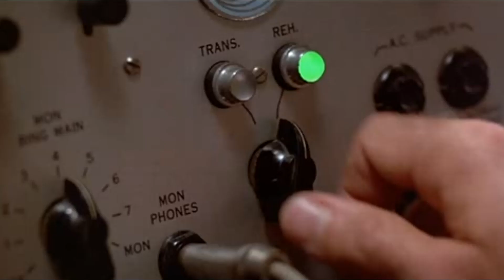Dead Space Remake | Capitulo 15 | Sistema Hidropónico - Sibilantes | Español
Bienvenid@s a Dead Space Remake.

Isaac Clarke es un ingeniero cualquiera con la misión de reparar la descomunal nave extractora USG Ishimura, pero descubrirá que algo ha ido terriblemente mal. La tripulación de la nave ha sido asesinada y su querida compañera Nicole está perdida en algún lugar a bordo.

Sin nadie que lo acompañe y armado únicamente con sus herramientas y habilidades de ingeniería, Isaac tendrá que darse prisa para encontrar a Nicole mientras va desvelando el terrorífico misterio de lo sucedido a bordo del Ishimura. Atrapado con unas criaturas hostiles, los necromorfos, Isaac se enfrenta a una batalla por la supervivencia no solo contra los horrores de la nave, sino para evitar caer en la locura.